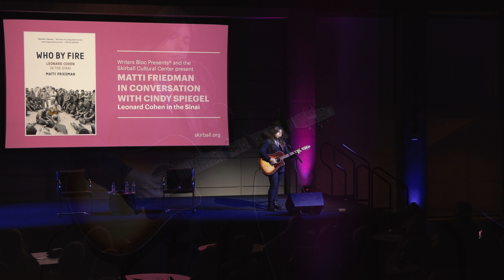Leonard Cohen in the Sinai— Matti Friedman in Conversation with Cindy Spiegel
In this Writers Bloc Presents® and the Skirball Cultural Center program, dig into the incredible, never-before-told story of Leonard Cohen’s 1973 tour of Israel during the Yom Kippur War. In “Who by Fire,” Canadian-Israeli journalist Matti Friedman gives a riveting account of Cohen in the midst of bloodshed and war, moving around the front with a guitar and pick-up team of local musicians. For this dynamic discussion, Friedman is joined by publisher Cindy Spiegel. Bookending the evening, folk musician Gigi Perez (gigi) performed covers of a few of Cohen’s greatest hits.

Leonard Cohen in the Sinai—Matti Friedman in Conversation with Cindy Spiegel took place on Tuesday, March 29, 2022.